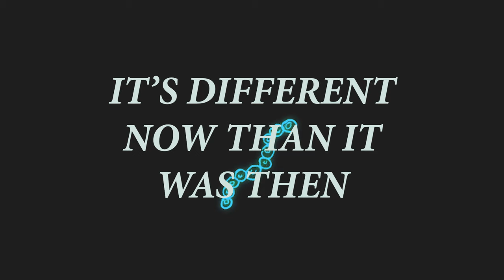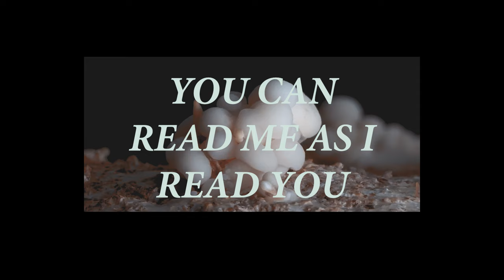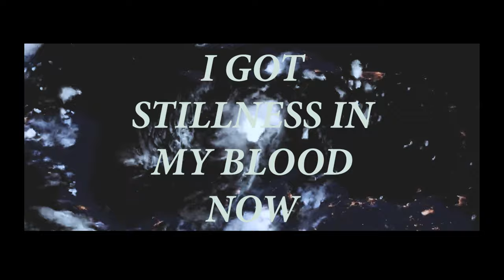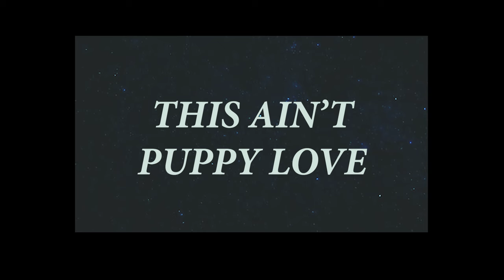Dan Mangan - Find New Ways (Official Lyric Video)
LYRICS:

It's different now than it was then
There's a tendency to soften
It hits me now more often
One foot in the coffin

When all my days are seen to
And all my skin turns see-through
You can pull the plug 'til it comes loose
I'm gonna find new ways to love you

I'm gonna find new ways

See I ain't messing around
This ain't puppy love, I'm not freaking out
This is calm and steady
Somehow I know that you'll know
You'll know

I ain't messing around
I put all of my wild oats down
I got stillness in my blood now
Long after I'm in the ground
I will still find ways to love you somehow

It's different now when we argue
You can read me as I read you
So let me count the ways to
Find new ways to love you

It was always clear that it was you

You'll know

You'll know